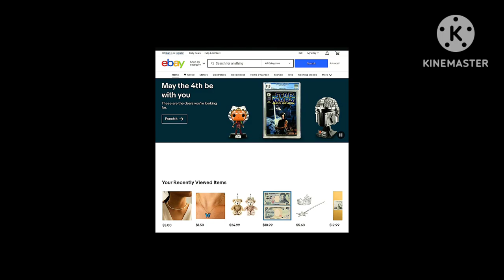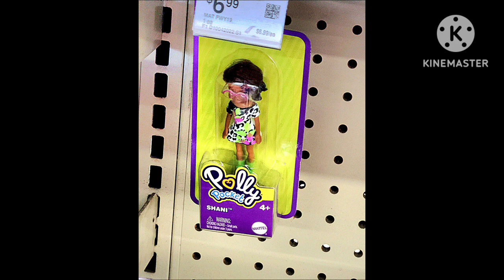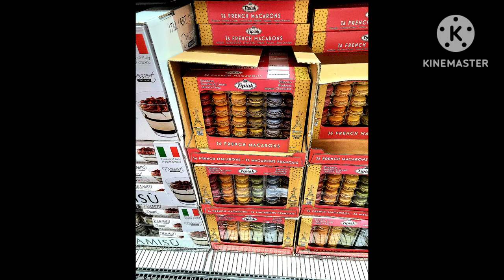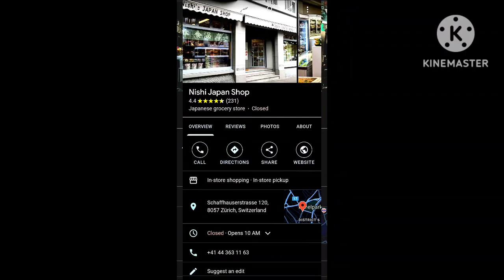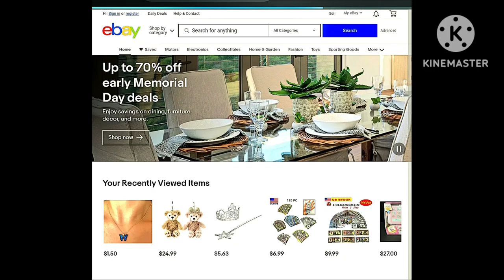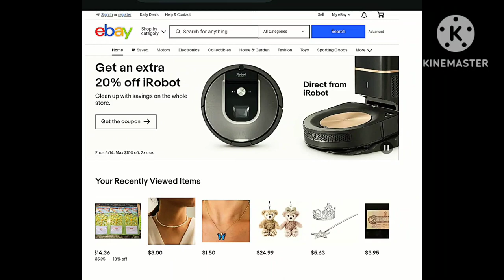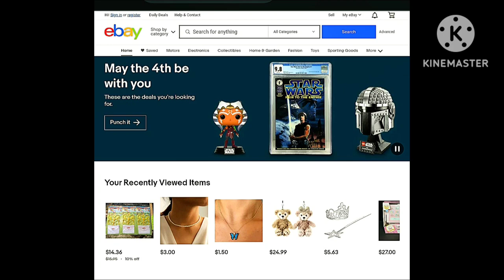May 9, 2023 - RFART419 - Walking Adventures in California Video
This is my original Walking Adventures in California animated video about an amazing Walking Adventure in California, which was made on May 9, 2023. I even saw a promotional movie poster of the 2023 Disney's The Little Mermaid Remake at Walmart with my family.

Reference Link:
Patterson California: